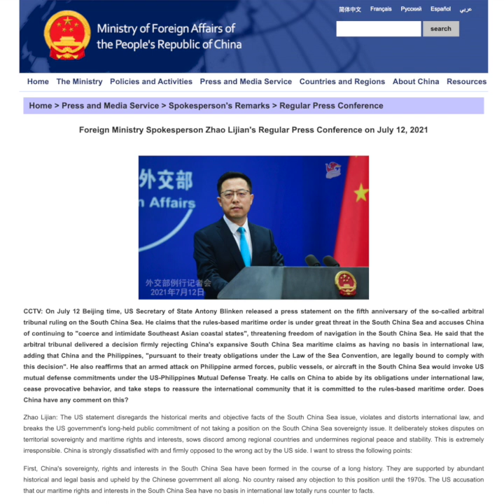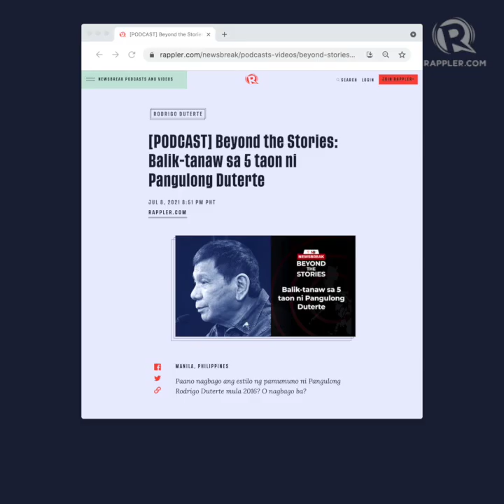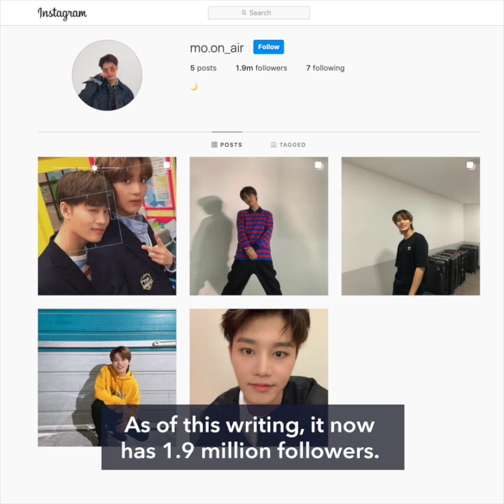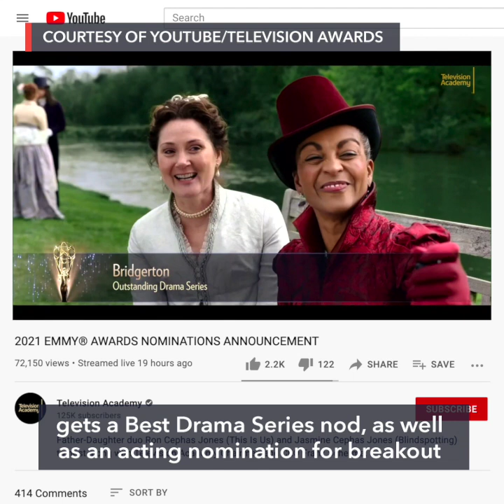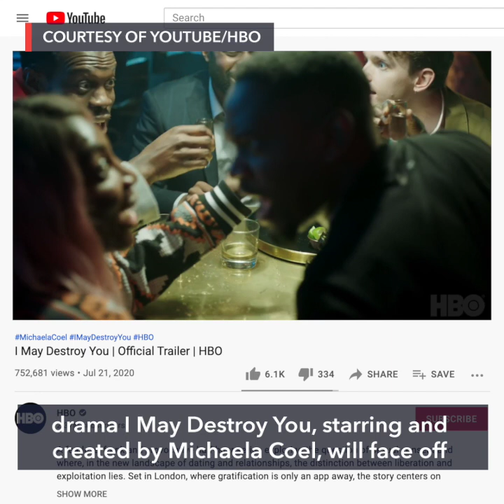Robredo throws shade at Duterte: Show courage vs China | Evening wRap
- Robredo hits China in rare video rebuttal
- Labor leaders file complaints vs state-linked pages for red-tagging
- WHO warns against people mixing and matching COVID-19 vaccines
- Physical injuries complaint vs Tony Labrusca dismissed; Guinness World Record for NCT’s Taeil
- 'The Crown,' 'Mandalorian' lead streaming-heavy Emmy nominations
Follow Rappler for the latest news in the Philippines and around the world.